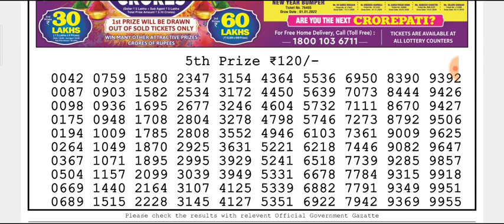🔴LIVE Falcon Evening 8 p.m. Dear Nagaland State lottery 03/03/2022 Result Today